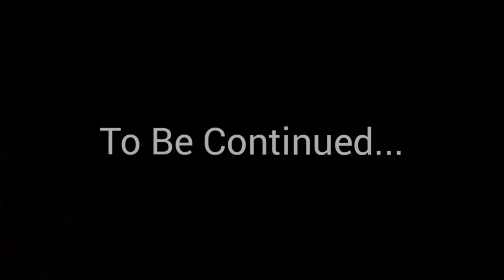Subscriber Bass Test Videos #2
If you want to be a part of the series:
1. Use any of my edits
2. Upload it on your channel
3. Mention in the Title/Description/Comments that it's my edit and add the link to the edit used.
4. Comment the link of your upload on my recent upload or on the edit used.